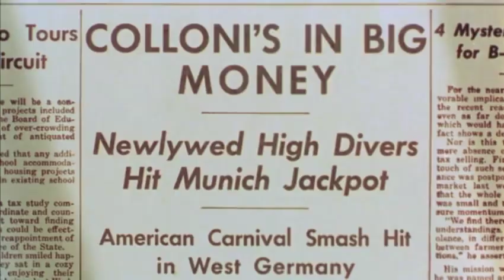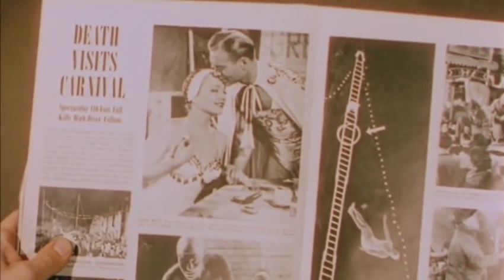"CARNIVAL STORY" film 95mins. 1954 USA upload by Michael O'Connor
A Carnival arrives in Munich - A pickpocket is hired love and murder ensue -  STARRING - ANNE BAXTER - STEVE COCHRAN - LYLE BETTGER - GEORGE NADER - JAY C.FLIPPEN